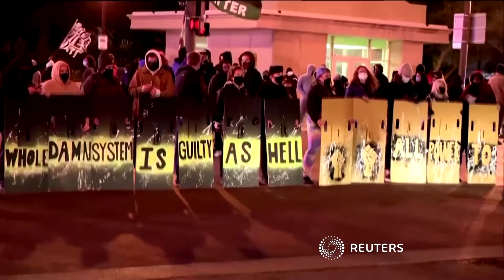Ohio: 16-Jährige stirbt nach Schüssen von Polizeibeamten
In Columbus im amerikanischen Bundesstaat Ohio ist ein afroamerikanisches Mädchen durch Schüsse von Polizeibeamten gestorben. Die Schüsse fielen nur wenige Augenblicke vor der Verkündung des Schuldspruches gegen den weißen Ex-Polizisten Derek Chauvin im Fall des getöteten Afroamerikaners George Floyd.